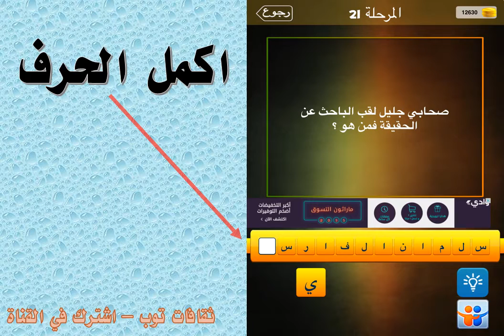صحابي جليل لقب الباحث عن الحقيقة فمن هو ؟